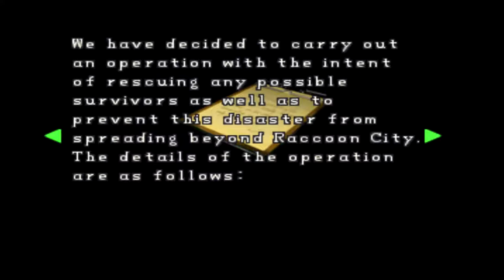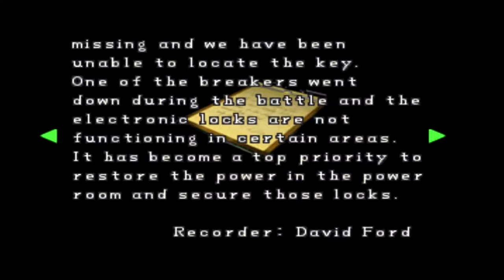LEON HAS A WELCOME PARTY!!! | Resident Evil 2 Part 2 - BLIND | PS1 Walkthrough!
Description
There are a lot of Zombies in the precinct... and for some reason, someone had the great idea to fill the RCPD with puzzles. Now we need to find a bunch of Red Jewels... like, wtf man!